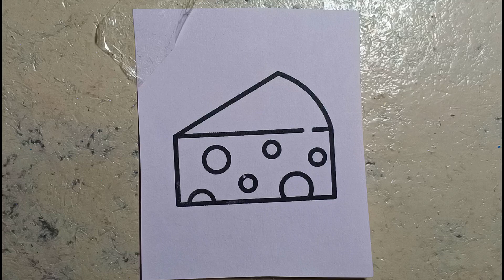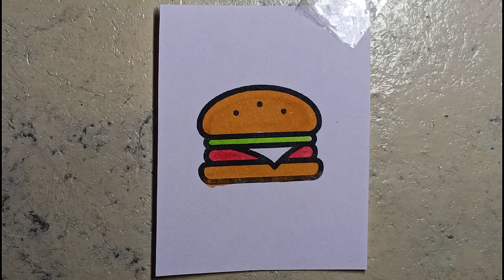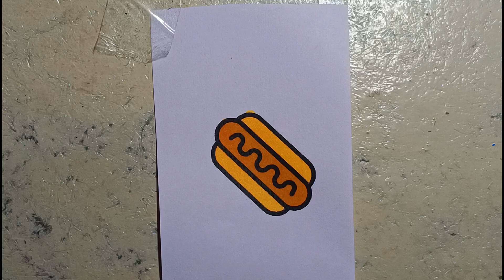Satisfying and relaxing colour compilation Oddly satisfying colouring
colouring for kids
colour filling cartoon
colour compilation
colour filling video
colour filling in different cartoon
colour filling with sketchpen
how to fill colour in sketch
colour filling learning
colour filling drawing
how to fill colour
sketch pen colour drawing
Use material
-for lining (Calligraphy brush pen)